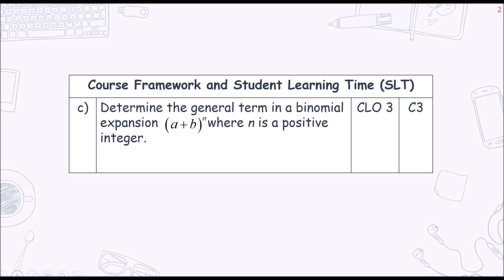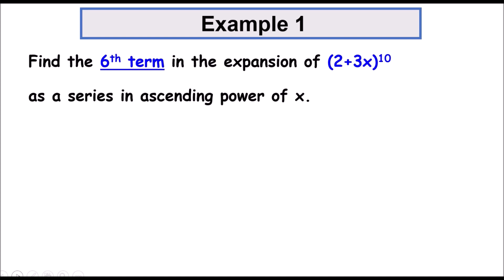Chapter 3: 3.2 Binomial Expansion (4/8)